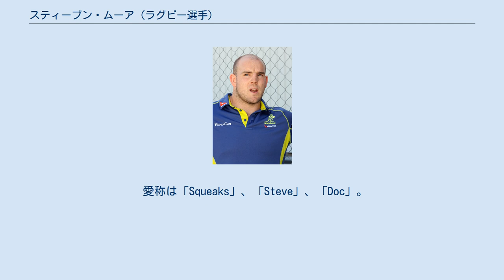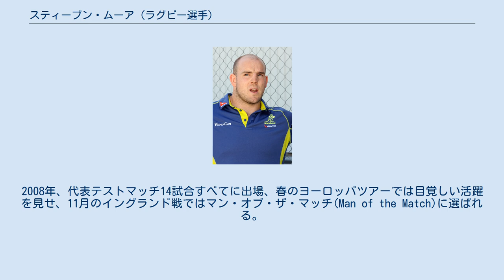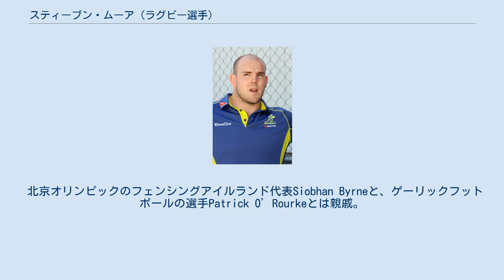スティーブン・ムーア (ラグビー選手)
スティーブン・ムーア（Stephen Moore 1983年1月20日 - ）は 、サウジアラビア出身の元ラグビー選手。
ポジションはフッカー。
 1983年1月20日、カミスで生まれる。
 愛称は「Squeaks」、「Steve」、「Doc」。
 アイルランド人の両親のもとにサウジアラビアで生まれ、一家はアイルランドのゴールウェイへ戻り、1998年にオーストラリアのクイーンズランド州ロックハンプトンへ移住。
 ブリスベン・グラマー・スクール卒業。
スクールのラグビーチームと、地元のクラブチーム、ロックハンプトン・パイオニアーズ(Rockhampton Pioneers)でプレー。
クイーンズランド大学に進学、大学のラグビーチームに所属し、19歳以下ラグビーオーストラリア代表に選出。
 2003年、スーパー12（後のスーパーラグビー）のレッズに入る。
同年～2004年と21歳以下代表に選出、2004年～2005年とオーストラリアＡ代表に選出される。
 2005年、スーパー12のシーズン終了後、両親の母国アイルランドのチームからの誘いを受けるも、オーストラリアでのプレーを希望。
同年、ワラビーズに選出、サモア戦で代表デビュー。
 2007年、ラグビーワールドカップフランス大会の代表に選出される。
2008年、代表テストマッチ14試合すべてに出場、春のヨーロッパツアーでは目覚しい活躍を見せ、11月のイングランド戦ではマン・オブ・ザ・マッチ(Man of the Match)に選ばれる。
 2009年、レッズからブランビーズに移籍する。
同年、オーストラリアラグビー協会と2年の契約延長。
2010年、スーパー14のレギュラーシーズン13試合すべてに出場するも、最終戦で顎を骨折。
2011年、ラグビーワールドカップニュージーランド大会のオーストラリア代表に選出される。
2015年、ラグビーワールドカップイングランド大会にキャプテンとして出場し準優勝に貢献した。
 2017年、国際試合からの引退を表明、2018年には現役を引退した。
 北京オリンピックのフェンシングアイルランド代表Siobhan Byrneと、ゲーリックフットボールの選手Patrick O’Rourkeとは親戚。
 少年時代は騎手に憧れていたが、成長するにつれて体格が良くなり十代のはじめ頃に諦める。
 イングランドのサッカークラブ、リヴァプールFCの大ファン。
 元ラグビーアイルランド代表のフッカー、キース・ウッドのプレーを模範としている。
 クイーンズランド大学で科学の学士号(Science Degree)を取得。